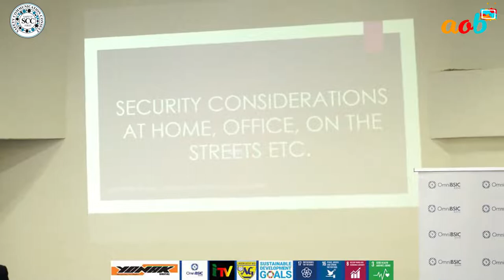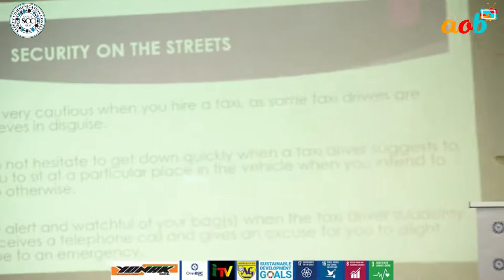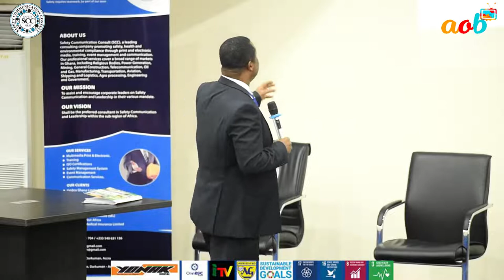(3RD) THIRD EDITION OF THE GENERAL OVERSEERS' SAFETY AND SECURITY CONFERENCE I HIGHLIGHTS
ALL AUDIO USED IN THIS VIDEO BELONGS TO ATISTES THEREOF AND DULY ACKNOWLEDGED